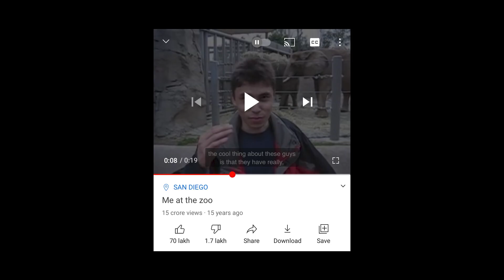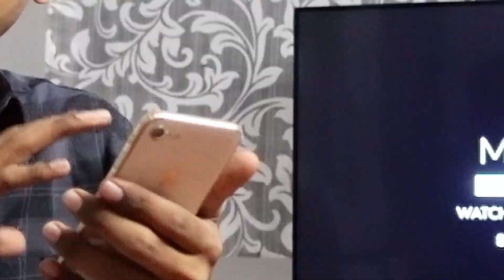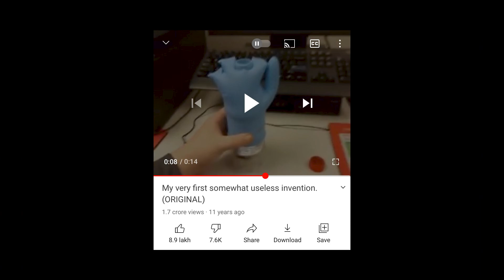VIEWS ആണേൽ ഉണ്ട് താനും CONTENT ആണേൽ ഇല്ല താനും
Given below is the link of each videos

Keep supporting.
Share with yours friends and family if you think there is something different in my contents.

Thankyou
Milan